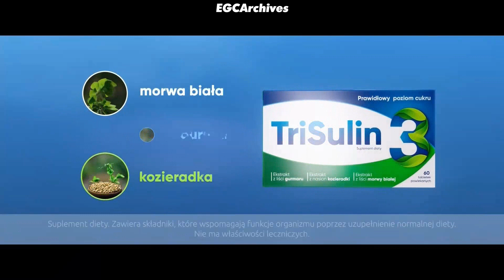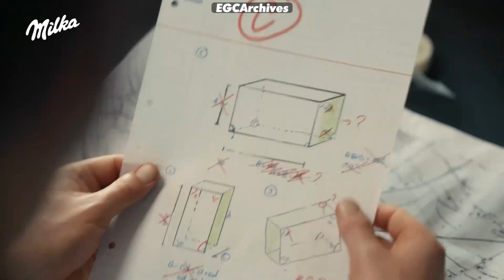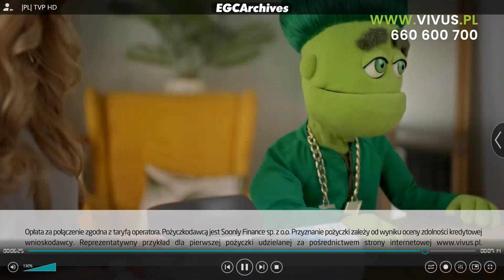TVP1 HD Ad Break (August 1, 2023)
©️Telewizija Polska